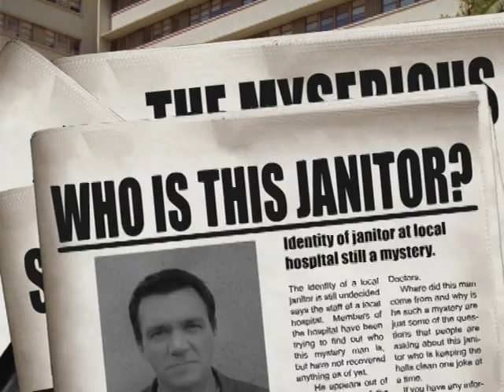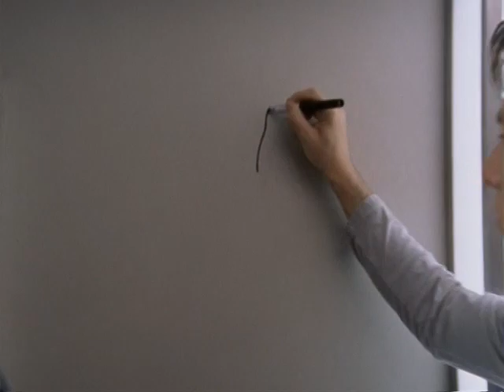SCRUBS - Season 4 deleted scenes, never-before-seen footage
SCRUBS - TV outtakes, deleted scenes, never-before-seen footage